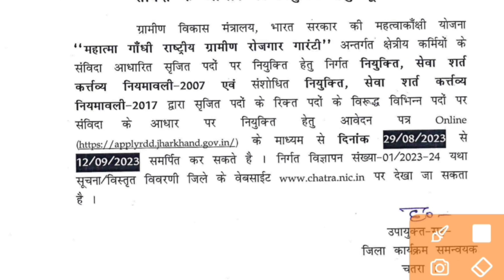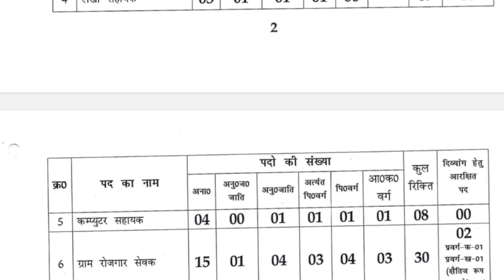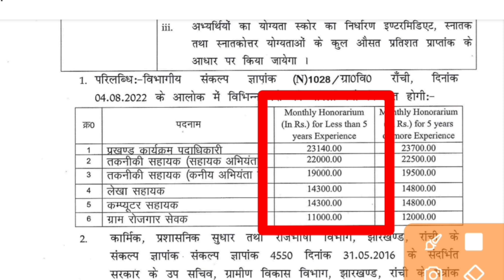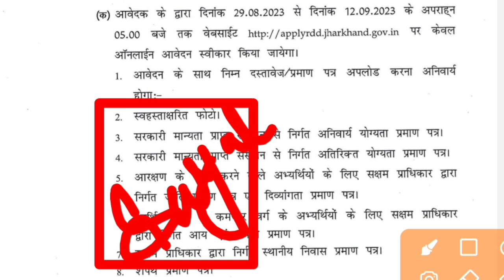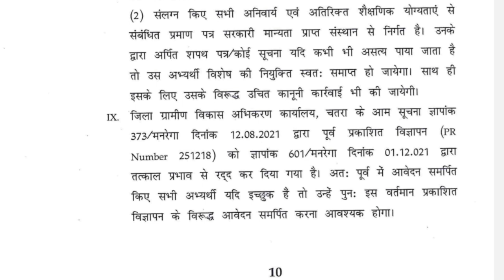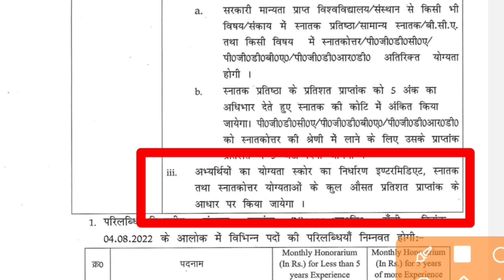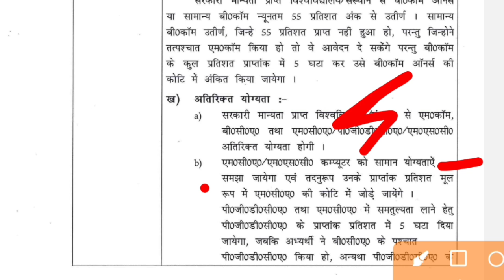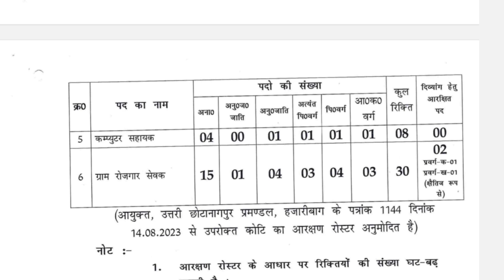jharkhand rojgar sevak vacancy 2023 jharkhand manrega bharti 2023 jharkhand new vacancy 2023